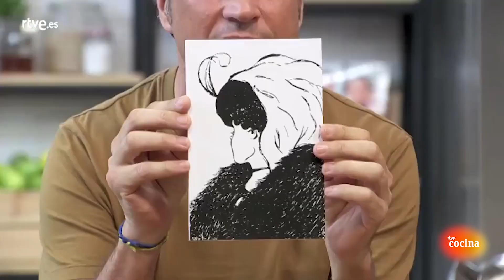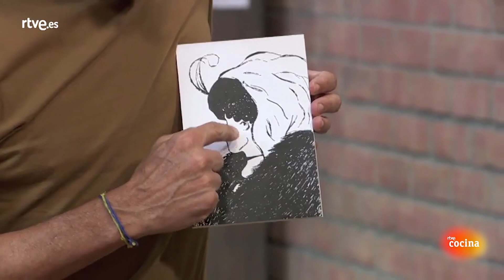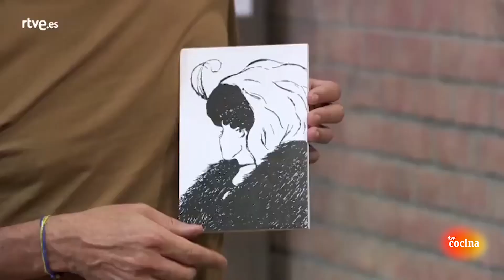Cómo hacer Patatas con jamón y huevo - Torres en la Cocina | RTVE Cocina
INGREDIENTES

1 cebolla
1 diente ajo
1 hueso de jamón
1 hoja laurel
2 huevos
100 g lonchas de jamón
2 patatas
1 pimiento verde
1 chorrito vinagre
unas hojas cebollino
aove, sal, pimienta

Información nutricional
Receta apta para:

Intolerantes gluten SI
Intolerantes lactosa SI
Vegetarianos NO
Veganos NO